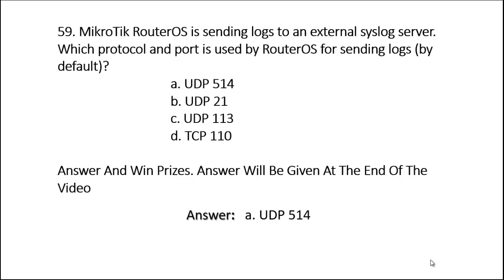Networking Engineering Interviewed Questions & Answer- 59